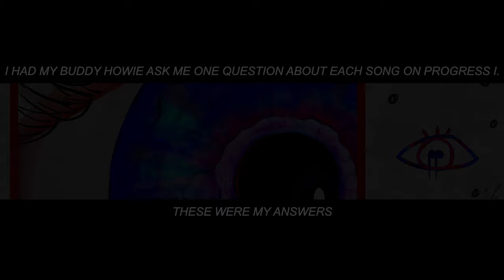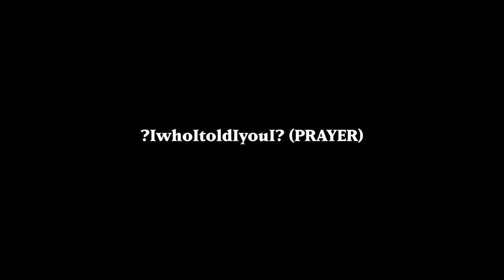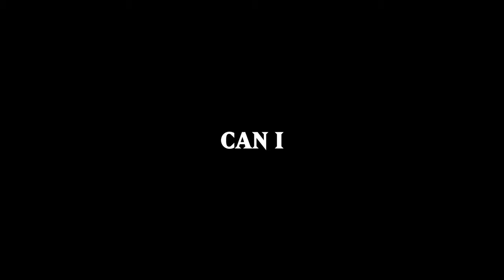Progress I. the Interview - 11 Songs, 11 Questions.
I asked my good friend Howie ( hg_films on Instagram ) to come over, order some Papa Johns, and talk about each song on my new album, Progress I.